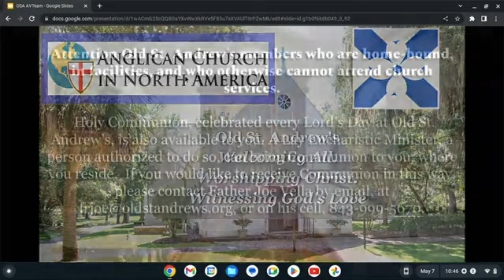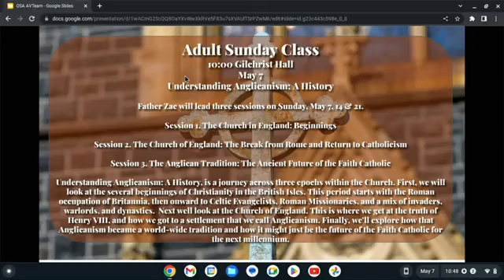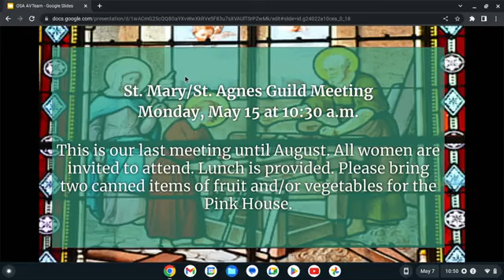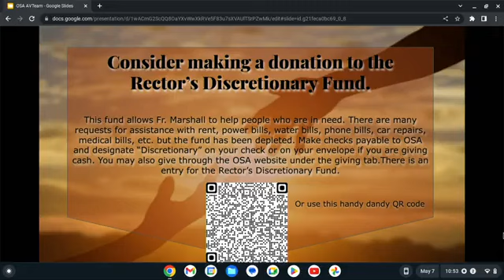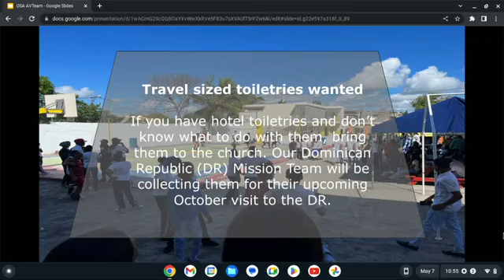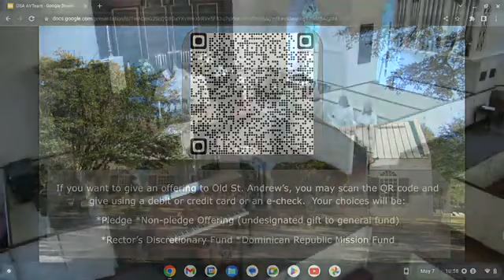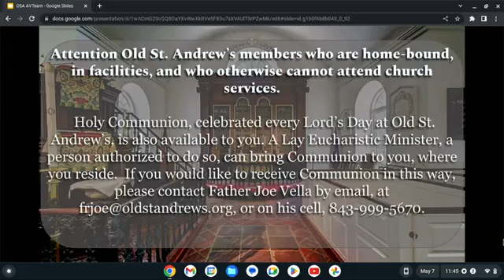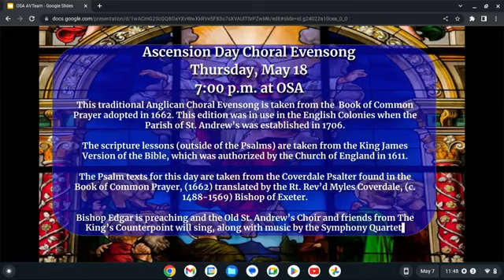The Fifth Sunday of Easter The Holy Eucharist at 11 AM 7 May 2023